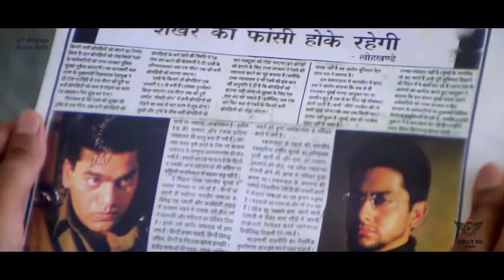Zindagi Ban Gaye Ho Tum | Udit Narayan | Alka Yagnik | Kasoor [2001]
Kasoor [2001] Stars Aftab Shivdasani, Lisa Ray, Apoorva Agnihotri, Irrfan Khan and Ashutosh Rana. Directed by Vikram Bhatt and produced Mukesh Bhatt.  The music is composed by Nadeem-Shravan with lyrics by Sameer.

Song:  Zindagi Ban Gaye Ho Tum
Movie:  Kasoor
Singer : Udit Narayan & Alka Yagnik
Lyrics:  Sameer
Label : Saregama India Limited
Year :  2001

Zindagi Ban Gaye Ho Tum Lyrics from Kasoor

 --male--
 Jo meri rooh ko chain de, pyaar de
 Voh khushi ban gaye ho tum
 Zindagi ban gaye ho tum

 --male--
 Jism se jaan tak paas aate gaye
 In nigaahon se dil mein samaate gaye
 Jis haseen khwaab ki thi tamanna mujhe
 Haan vahi ban gaye ho tum

 Aah aah aah, aah aah aah aah aah,
 Aah aah aah aah aah
 Har kisi se jisse main chhupaati rahi
 Bekhudi mein jisse goongunaati rahi
 Maine tanha kabhi jo likhi thi vohi
 Shaayari ban gaye ho tum